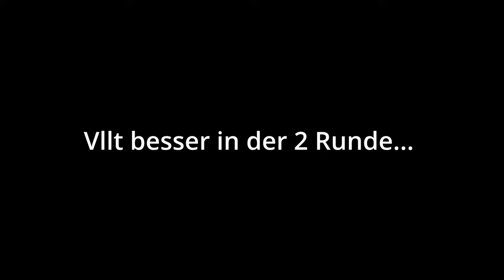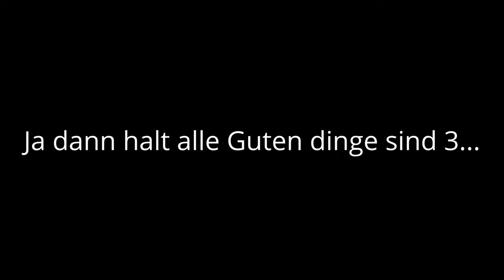Heute bin ich der JUMPMASTER in APEX LEGENDS!👌